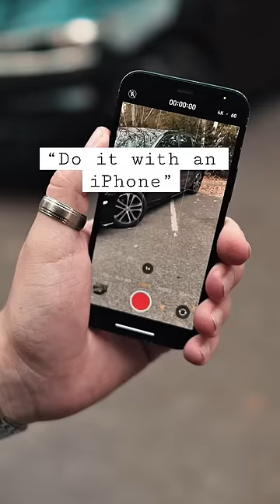“Film a car with an iPhone “